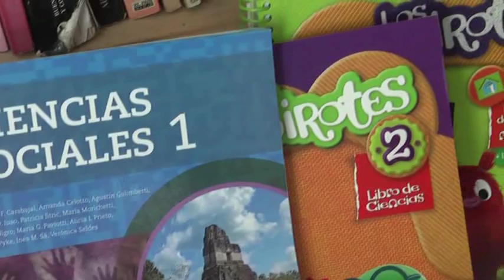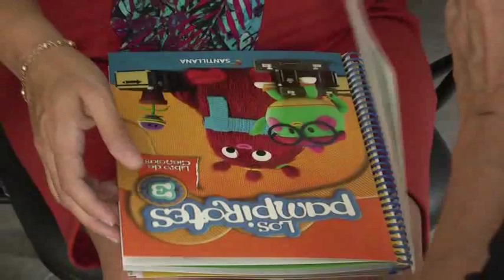VALERIA VIZON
LIBROS E INFORMATICA